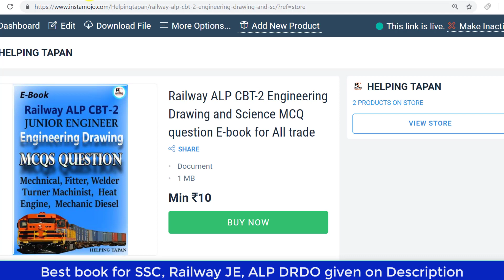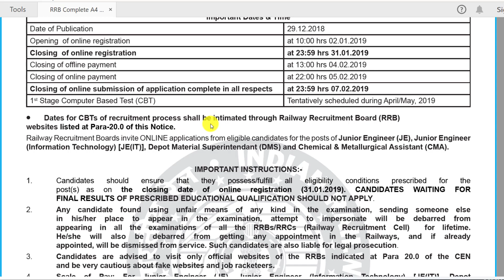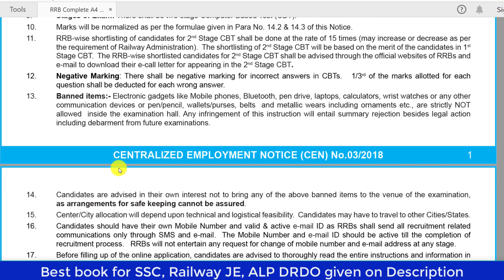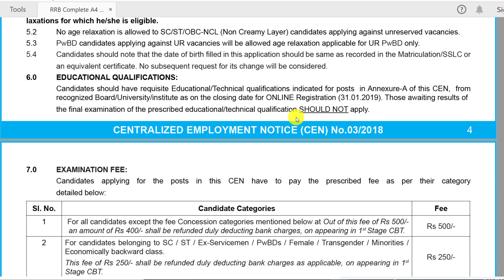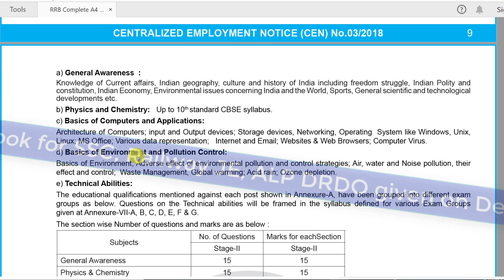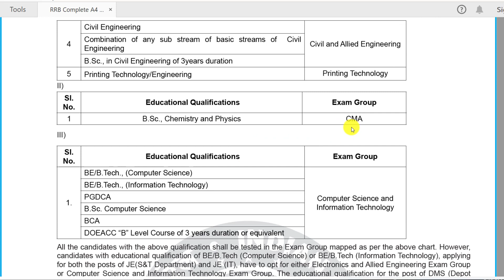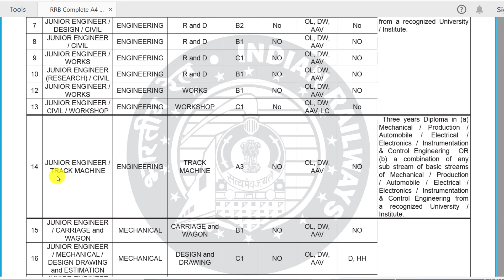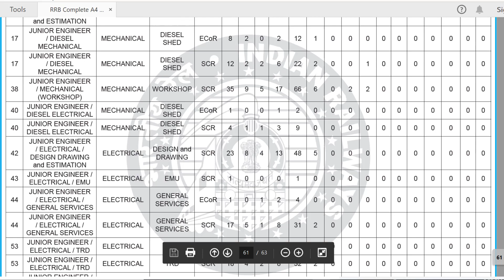Railway junior engineer (JE) Recruitment CEN- 01/2019 Zone wise Vacancy, Qualification, syllabus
BOOKS

Math books-

1. QUANTITATIVE APTITUDE FOR COMPETITIVE EXAMINATIONs (English)

2. Quantitative Aptitude For Competitive Examinations (English,R S Aggarwal)

3. QUANTITATIVE APTITUDE (Hindi, Paperback, R S Aggarwal)

Reasoning books-
1. Verbal Reasoning (English, Paperback, R S Aggarwal)

2. Verbal Reasoning (Hindi, Paperback, R S Aggarwal)

G.K books-
1. arihant general knowledge subjective 2018 (English)

2. arihant general knowledge subjective 2018 (hindi)

3. lucent gk book subjective (English)

4. lucent gk book subjective (hindi)

5. lucent Objective General Knowledge ( HINDI )

6. lucent Objective General Knowledge ( English )

7. arihant Objective General Knowledge

1. Railway Assistant Loco Pilot And Technician 2018 !st stage (english)

2. Railway Assistant Loco Pilot And Technician 2018 !st stage (hindi)

3. Railway Bharti Board Pariksha Assistant Loco Pilot Question Bank (Paperback, Hindi, Speedy)

4. Assistant Loco Pilot (Diesel/Electric Sahayak) (Paperback, Hindi, Speedy)

5. Railway Recruitment Board Assistant Loco Pilot Psychological/Aptitude Test (English, B. K. Singh)

6. Railway Technical Sahayak Loco Pilot (Hindi, Paperback, Dheeraj Kumar Singh